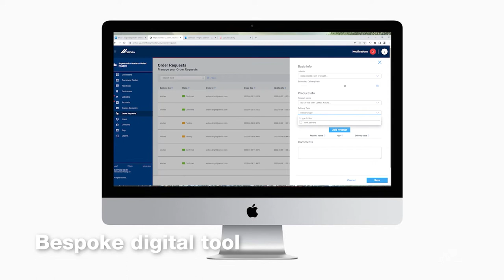Customer Experience Improvements in Dry Mortar Provision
Ginnie Spencer, Customer Service Manager for Dry Mortar discusses improvement steps we’re taking to be able to provide customers with our objective of providing a superior customer experience.